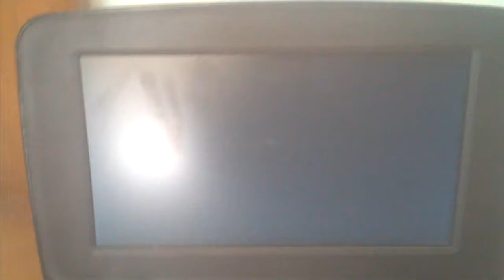XXX State Of The Union 2005 Part 1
From 2005
Columbia Pictures & Revolution Studios Presents An Original Film Production XXX State Of The Union Ice Cubb
William Dafore Samuel L Jackson
Presented In 2:40 Widescreen
Color 72%